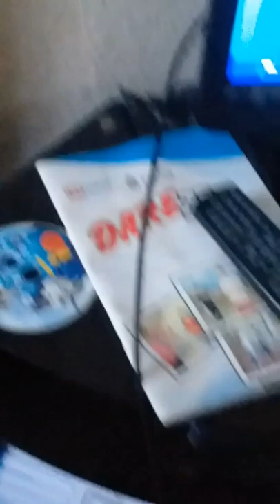Foetnite pt1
BulkTugboat914